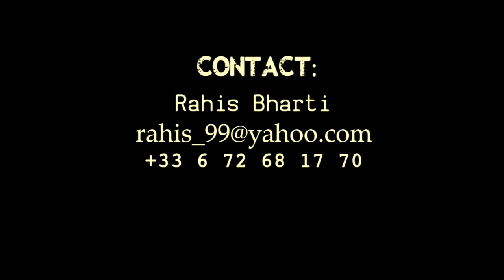Dhoad gypsies of rajasthan, meeting with Cretan musicians from Greece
Dhoad invited in 2005 , Greece by Legendary Ross Daly is a musician and multi-instrumentalist of Irish descent living in Greece. His main instrument is the Cretan lyra, Dhoad Gypsies of Rajasthan musical meeting with cretan muscians from Greece memorable concert . creating bridges between the cultures . Heraklion on the island of Crete, Greece.

Award Winning Founding musician and Artistic Director - Rahis Bharti - has spent over 20 years spreading the musical culture of Rajasthan to a Worldwide audience. With an impressive tour history of over 110 countries including Venues,Festivals and performances to the likes of Presidents, Queens and nobility... It is no wonder the Dhoad Gypsies are known as The Cultural Ambassadors of Rajasthan. Witness seven generations of ancient to modern music passed down through the ages in this fascinating country.